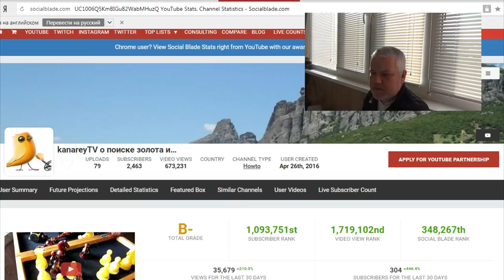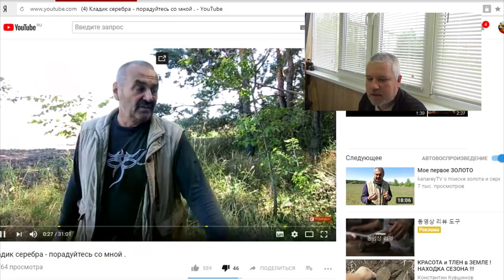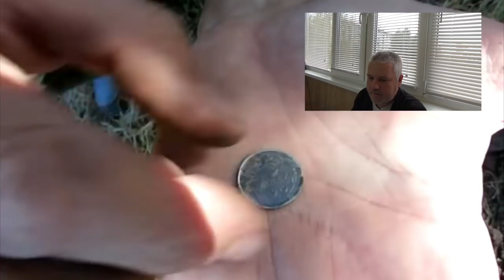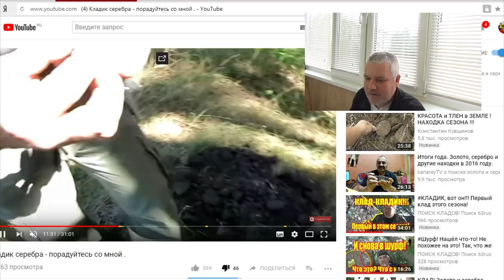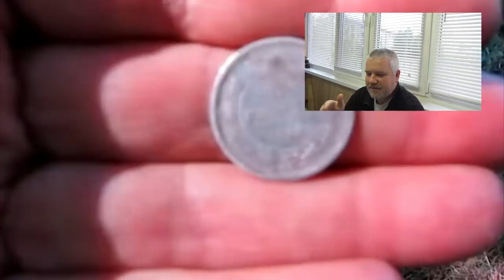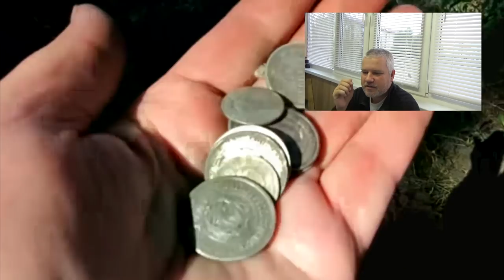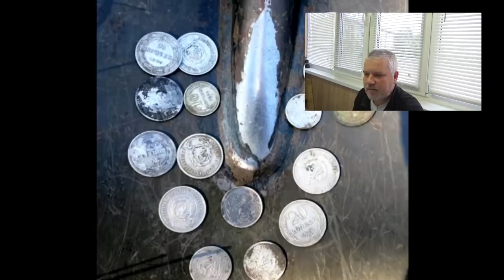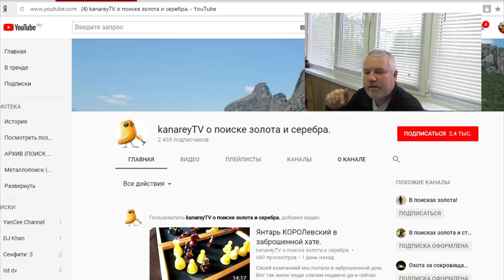Разоблачение! Клад-фуфло! Сам закапывает и сам выкапывает!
Разоблачение! Клад! Сам закапывает и сам выкапывает! "ПОИСК КЛАДОВ"- Канал о видео копе, металлопоиск и всё, что его касается предметов старины. На нём каждый найдет все самое лучшее и интересные видео кадры артефактов. Старинные монеты разных временных эпох. Старинные крестики, пуговицы. Шикарные иконы, складни. Советы и пожелания начинающим кладоискателям. Помощь в выборе металлодетектора.